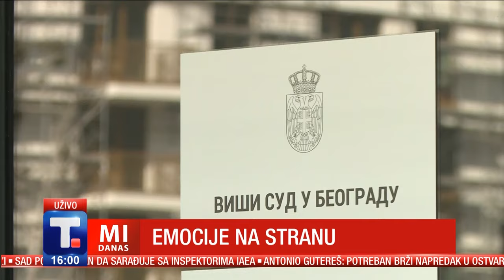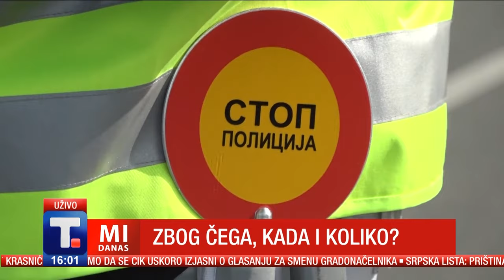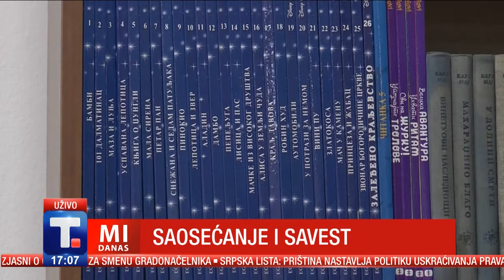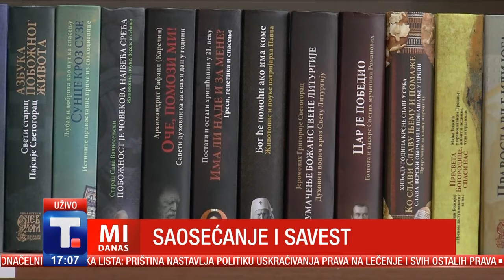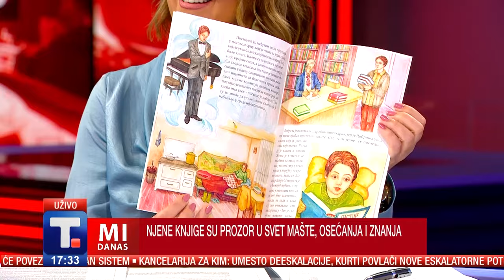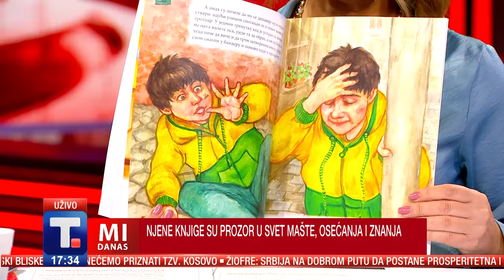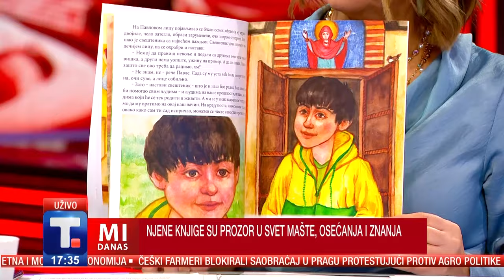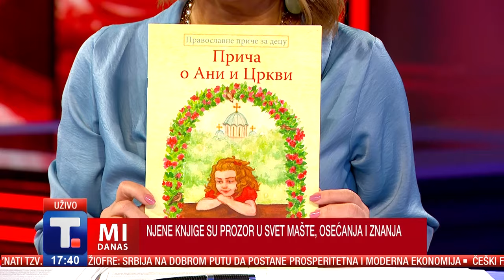Deca umiru u Gazi - Zastupnik roditelja ubijenih - Oduzimanje vozila - Stvaralaštvo za decu-MI DANAS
GLAD, ŽEĐ I BOMBE - zastrašujuće dogadjaje u Gazi komentarišemo sa Dejanom Miletićem iz Centra za proučavanje globalizacije i Avramom Izraelom, inženjerom telekomunikacija

EMOCIJE NA STRANU - Koliko je emotivno teško biti pravni zastupnik roditelja ubijene dece u nezapamćenom masakru pitamo Zoru Dobričanin, advokata porodica stradale dece iz Ribnikara.

ZBOG ČEGA, KADA I KOLIKO? - O novim merama iz Zakona o bezbednosti saobraćaja i o najavljenoj registraciji za električne trotinete, razgovaramo sa Veljkom Ćurčićem, iz Agencije za bezbednost saobraćaja

SAOSEĆANJE I SAVEST - “Priča o pereci”,  “Priča o savesti", "Priča o tvrdom srcu" samo su deo onoga što našoj deci poklanja naša gošća, književnica Kristina Parezanović

 MI DANAS
Radnim danima od 16.00 do 17.50, Tanjug televizija
Voditelj Natalija Milosavljević